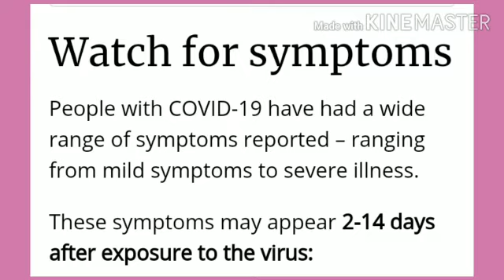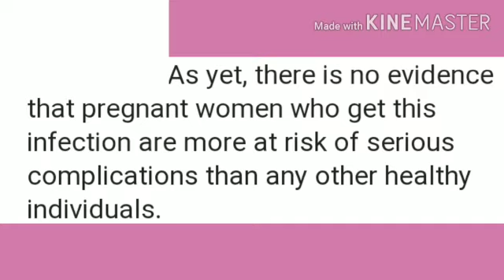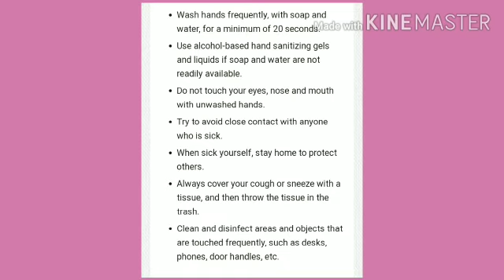COVID 19 PANDEMIC- വന്ധ്യതാ ചികിത്സ എടുക്കുന്ന ദമ്പതികൾ അറിയാൻ